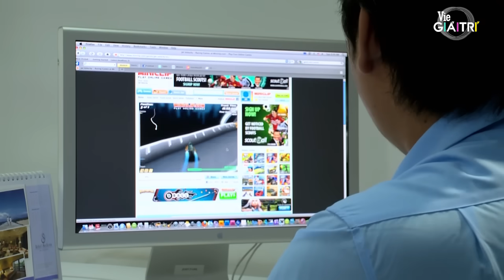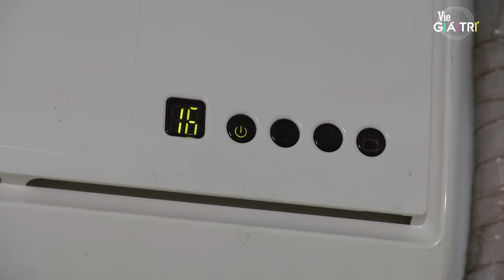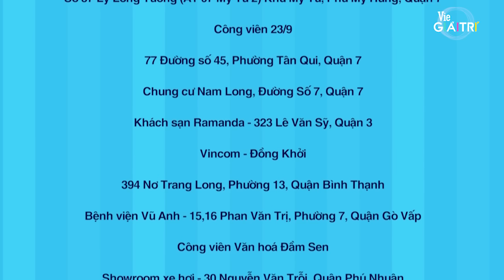#12 NHỮNG CÔ NÀNG ĐỘC THÂN LÀM MẸ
Phim Việt Những cô nàng độc thân làm mẹ Full HD trọn bộ